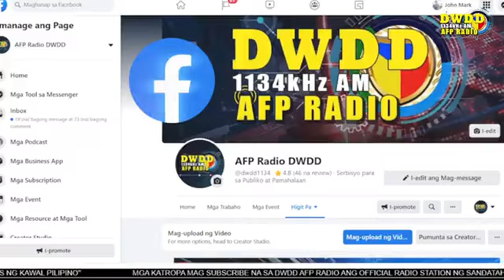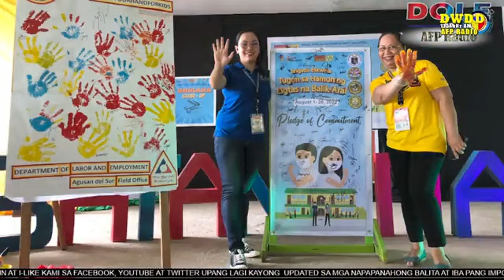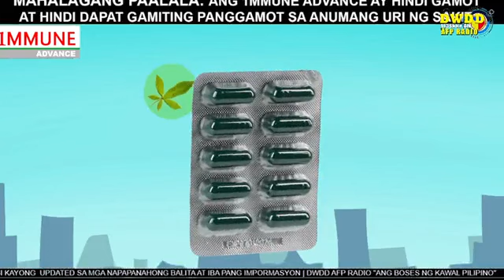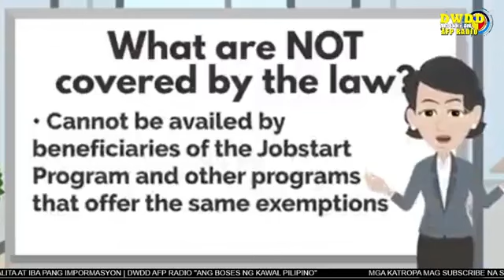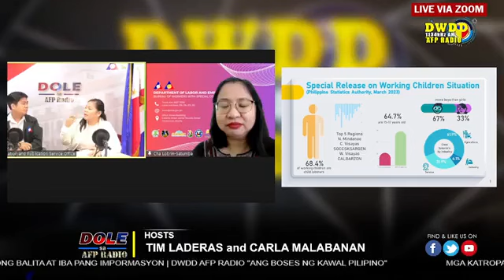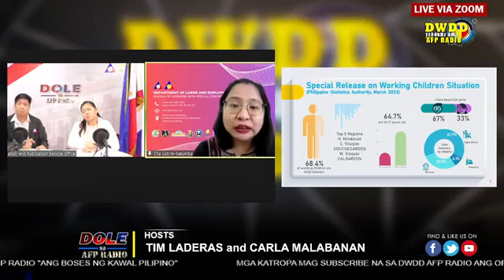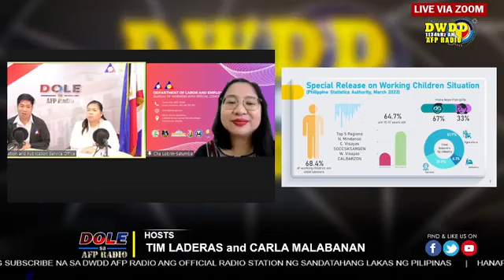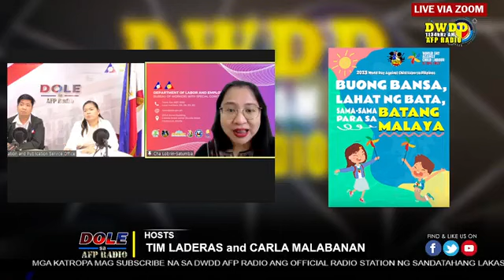DOLE sa AFP Radio June 13, 2023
DOLE sa AFP RADIO | 13 June  2023
Hosted by: CARLA SAN DIEGO-MALABANAN AND TIM LADERAS